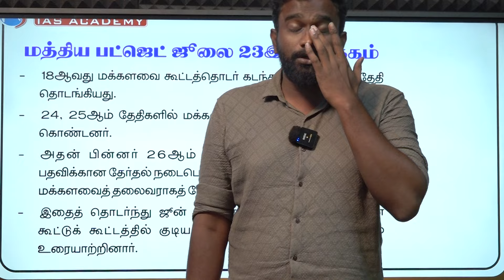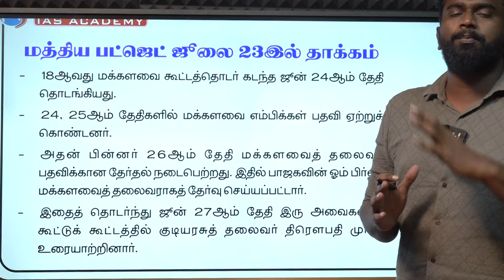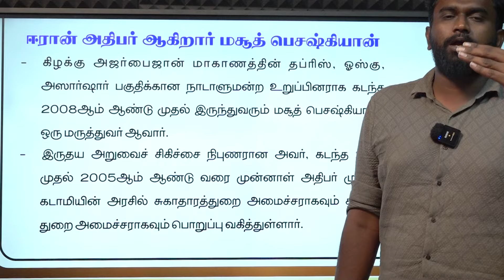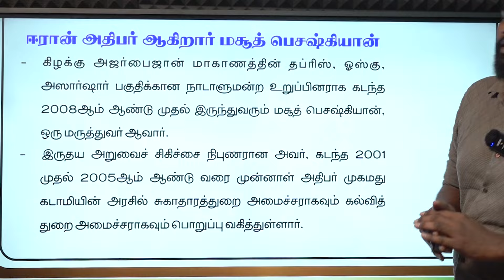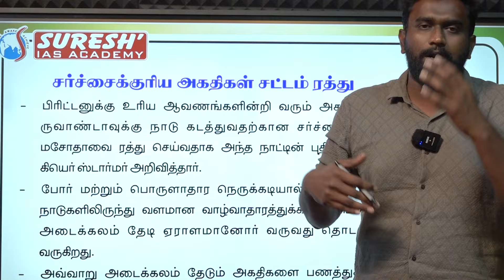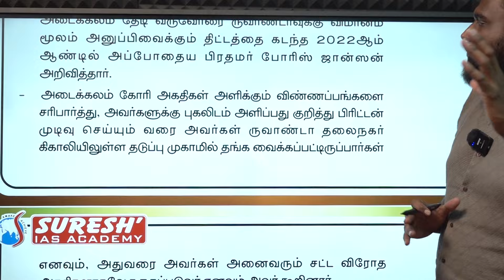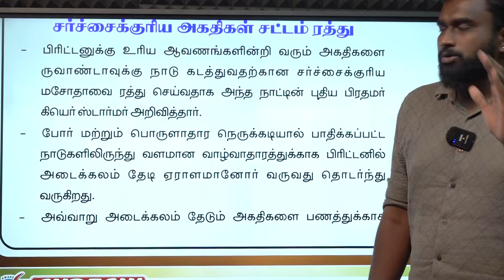DAILY NEWSPAPER ANALYSIS | TNPSC MAINS CURRENT ISSUES | Suresh IAS Academy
For Books:
For Online Class :
For Admission:
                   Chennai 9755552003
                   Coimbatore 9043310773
For Online test